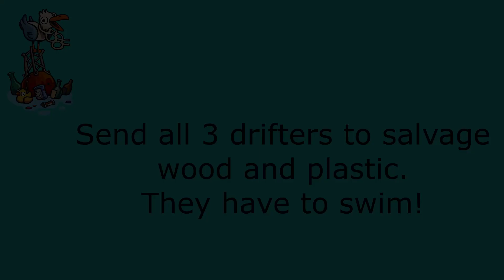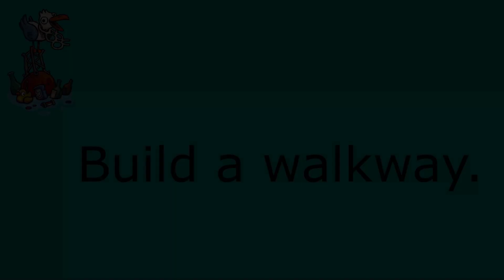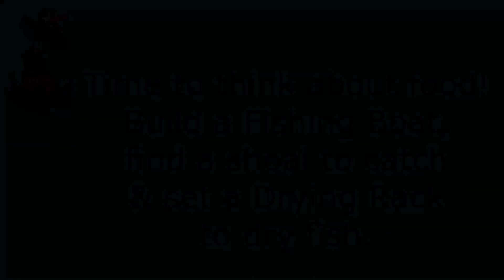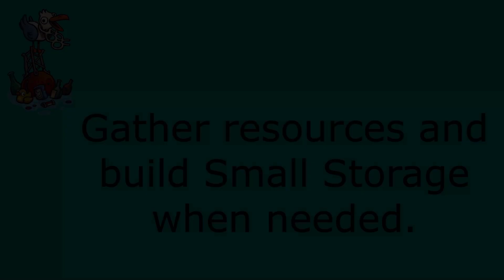Flotsam - 1: Getting Started - Surviving the First Map - Gameplay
Let's play Flotsam! Find out how to get started in the floating garbage town survival game. Scavenge what you can and grow your city whilst trying to survive in this post-apocalyptic world.

Complete play-through from scavenging your first piece of garbage up to managing the resources of a full-blown floating town with over 20 drifters.

This episode shows salvaging, making walkways, drying racks, a woodworking shed, mooring points, salvage and fishing boats, distiller, beds, mast and accessing the map.

I was lucky enough to be an alpha-tester for Flotsam, so a huge thanks to the guys at Pajama Llama.